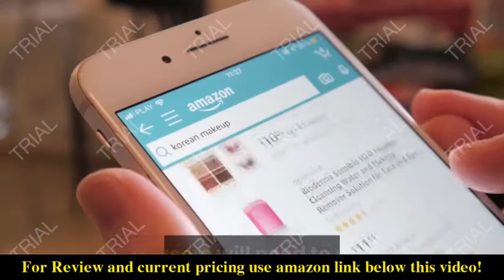Review Computer Speakers, Dynamic RGB Computer Sound Bar, HiFi Stereo Bluetooth 5.0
Check the price or purchase in the

 【Hi-Fi Sound Quality】Dual drivers & Dual diaphragms provide perfect performance of high-pitch and deep bass. By using anti-magnetic technology to suppressing static and other noise, Make the sound more vivid. Bring a fantastic dynamic audio experience
 【Dynamic RGB Lighting】The colorful RGB lighting enhances the music experience and game dynamics experience. Plus a fashionable design style, you will feel that is fantastic!
 【Dual Connection】Adapted with AUX & Bluetooth 5.0, you will have a wider choice of audio source and you will feel free to choose the desired audio sources. Devices with Bluetooth can be connected via Bluetooth. And most devices equipped with 3.5mm jack can be connected through AUX
 【USB Powered】Plug & Use, the computer sound bar turns on automatically after plugging in the USB port (such as a laptop, PC host, power bank, adapter). No drivers or software need to be installed, just Plug in and enjoy
 【What You Get】Bluedee soundbar, quick start guide, our worry-free 18-month warranty, and lifetime friendly customer service. Bluedee has focused on speakers for 15 years and is committed to providing the professional sound solution